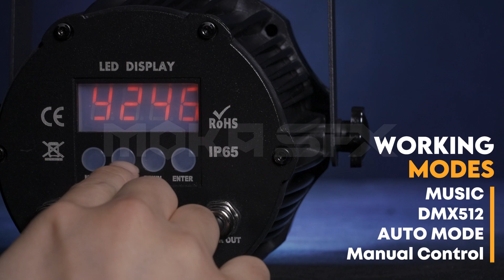MOKA SFX 7x18W 6in1 LED Waterproof Par Lights | DMX Stage Lighting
▼For more product details, click below▼

🌟 Elevate Your Outdoor Events with the MOKA SFX 7x18W 6IN1 WATERPROOF LED PAR LIGHT! 🌈

Get ready to transform any outdoor setting into a dazzling spectacle of light and color with our state-of-the-art LED PAR light. Boasting 7 powerful 18w LED light sources, this waterproof marvel is designed to take your events to the next level, rain or shine! ☔💡

With its impressive IP65 waterproof rating, you can trust this PAR light to shine brightly in any weather condition, making it the perfect choice for outdoor concerts, festivals, and more. Let your creativity flow without limits as you harness the power of vibrant RGBWA+UV 6in1 color mixing. 🎨✨

But that's not all – this PAR light comes packed with a variety of optional effects, including strobe, color jump, and color gradient, allowing you to create mesmerizing light shows that captivate your audience from start to finish. 🎆💫

Don't settle for ordinary lighting – upgrade to the MOKA SFX 7x18W 6IN1 WATERPROOF LED PAR LIGHT and watch your outdoor events come to life in brilliant technicolor! 💧🔦

🛠PRODUCT PARAMETERS🛠
Voltage: 100-240V50-60Hz
Channel: 10 channels
Actual power: 60W
Light source: 6-in-1 18W
Waterproof level: IP65
Lens angle: 25 degrees
Adjustment angle: 180 degrees
Size: 17.5/15/17.5CM
Packaging size: 21/21/21.5CM
Net weight: 2.3 kg
Gross weight: 3kg